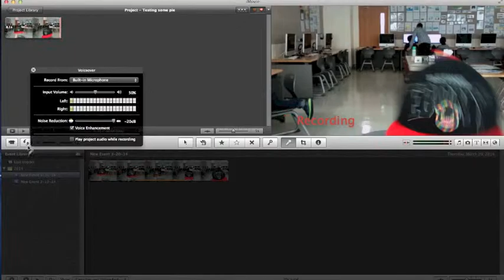How to Add Voice Over on iMovie '09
How to Add Voice Over on iMovie
by Kevin and Tiffany (The Applet Team, Class of 2014)